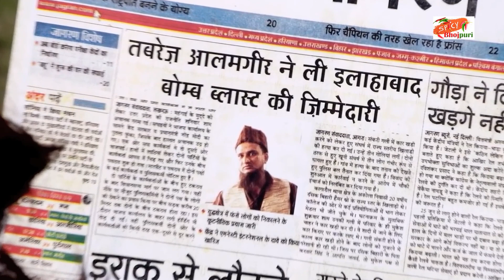ALLAHABAD SE ISLAMABAD Bhojpuri Film || Trailer Full Of Faults | Spicy Bhojpuri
Rani Chatterjee is playing a nautankiwali in her upcoming Bhojpuri film, 'Allahabad Se Islamabad'.Trailer of the film was just released Check out the mistakes visible in the trailer.